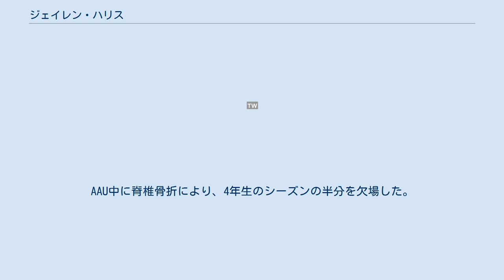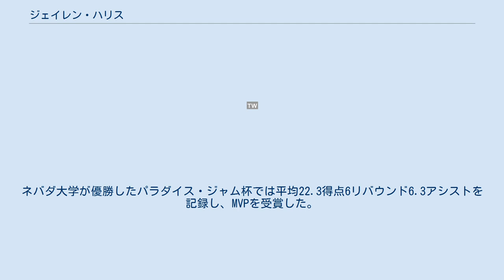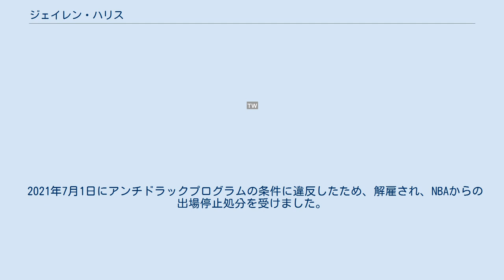ジェイレン・ハリス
在カナダ・アメリカ人のバスケットボールに関する人物
ジェイレン・ハリス（Jalen Harris、1998年8月14日 - ）はアメリカ合衆国・テキサス州出身のプロバスケットボール選手。
NBAのトロント・ラプターズとツーウェイ契約を結んでいる。
かつてはルイジアナ工科大学、ネバダ大学でプレーしていた。
 ハリスは、サザンメソジスト大学でバスケットボールをプレーしていたカーリン・ケネディとエリオン・ハリスの息子としてテキサス州ダラスで生まれた。
2人の弟と1人の妹がいる。
母のカーリンは19歳で彼を生んだ後に、3年生のシーズンにSMUでコートに戻り、得点、リバウンド、ブロック、FG%において同校の歴代最多記録を残して卒業した。
また、彼女は2012年に同校の殿堂入りを果たしている。
 ハリスはテキサス州ダンカンビルで育ち、バスケットボール、フットボール、野球をして育った。
中学生の時の怪我でフットボールを断念し、その後は父親とともにバスケットボール選手になるためのトレーニングを行っていた。
父エリオンは彼の当時中学生の息子を中心としてダラス・ヒーローズというチームを設立した。
 ダンカンビル高校に入学し、2年生の時には190.5cmまで成長した。
3年生で平均15得点4リバウンド2アシストを残し、8地区6A年間最優秀攻撃選手に選ばれた。
AAU中に脊椎骨折により、4年生のシーズンの半分を欠場した。
それでも、3年生のシーズンにも再度8地区6A年間最優秀攻撃選手に選ばれた。
平均23得点7リバウンド4アシスト2スティールを残し、FG%は55%で、スリーポイントについても45%の確率で決めた。
ソーダーヒル高校との試合ではキャリアハイの44得点を記録した。
大学スポーツの専門サイトであるライバルズにおいては、テキサス州の同学年の選手の中では16番目にランク付けされ、9番目に優れたガードと評価された。
ハリスはインディアナ大学とカンザス州立大学からもオファーを受けていたが、ルイジアナ工科大学と契約した。
 ルイジアナ工科大学でキャリアを開始した。
新人として27試合に出場、うち2試合に先発した。
平均10.9得点3.1リバウンドを記録し、二桁得点を14試合で達成し、20得点以上を3試合で記録した。
中でも初先発となったオクラホマ大学戦で16本のショットのうち10本を成功させ24得点を記録した。
フリースローはチームトップの88.3%の確率で沈め、シーズンを通して7本しか失敗がなかった。
この88.3%というFT%は同校の歴史上6番目の数字であり、18年ぶりの記録である。
また、フロリダ・アトランティック大学戦で決めたティップダンクはESPNのスポーツセンター・TOP10プレーの第6位に選ばれた。
また、シーズン後にはカンファレンスUSA・オール-フレッシュマン・チームに選出された。
 チームトップの平均15.3得点に加え、4.5リバウンド2.5アシスト1.1スティールを記録した。
シーズンの開幕戦でテキサス大学テイラー校と対戦した際には25得点を記録し、サウスイースト・ミズーリ大学との次戦では延長までもつれ込み26得点を記録した。
プレーした11試合のうち9試合で二桁得点を記録し、うち3試合では20得点以上を記録した。
2018年1月にネバダ大学と契約した。
オクラホマ州立大学やタルサ大学、スティーブンFオースティン州立大学からもオファーを受けていたものの、ボイシ州立大学戦を観戦に訪れた際にエリック・マッセルマンコーチに惹かれ、ネバダ大学を選択した。
 2018-19シーズンをレッドシャツ制度を用いて全休した。
このシーズンもネバダ大学の成績は29勝5敗であった。
 迎えた2019-20シーズンを前に、ネバダ大学を選択した要因だったマッセルマンコーチがアーカンソー大学に移った。
ゴンザガ大学や南メソジスト大学が興味を示したものの、ハリス自身はネバダ大学での残留を決めた。
 チームトップの平均21.7得点と6.5リバウンドを記録した。
新チームでの二戦目を足の怪我で欠場するなどの不運もあったが、2020年1月中の8試合にわたり、平均27得点5.4リバウンド4.4アシストを記録した。
エアフォース戦でキャリアハイの38得点、サンディエゴ州立大学戦で32得点をそれぞれ残した後の2月11日には米国バスケットボール記者協...